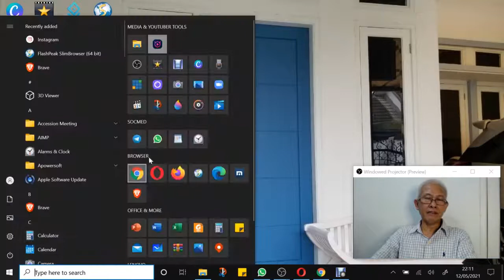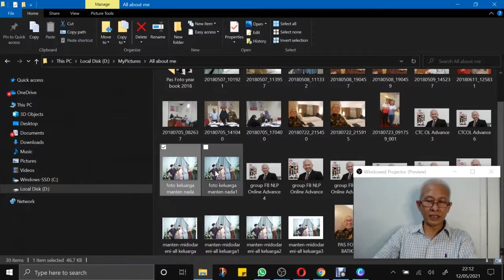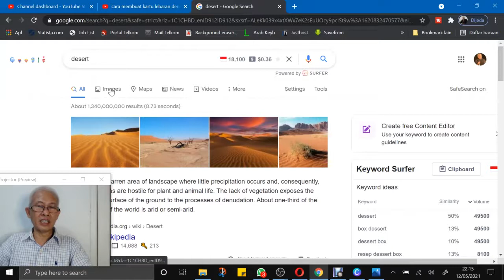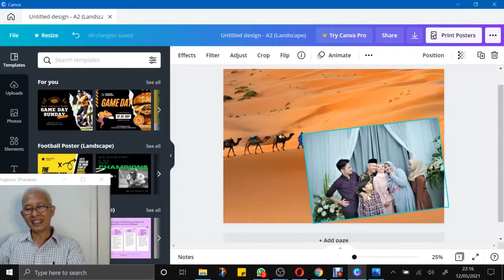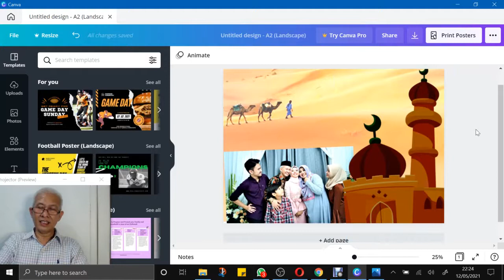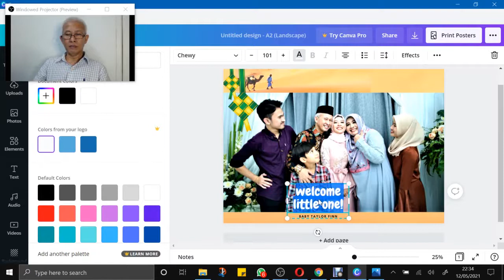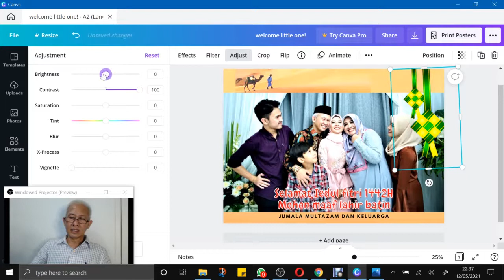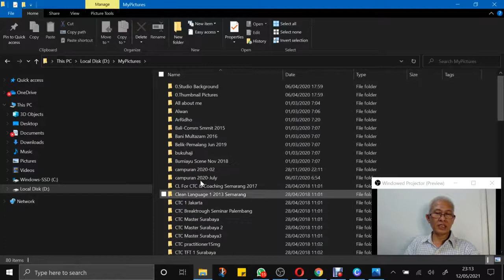ASYIK CARA MEMBUAT KARTU LEBARAN DENGAN FOTO SENDIRI DENGAN CANVA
Asyik, cara membuat kartu lebaran dengan foto sendiri dengan canva. Ditambah komponen-komponen yang diambil di internet, kita bisa membuat kartu lebaran dengan foto kita sendiri atau foto keluarga